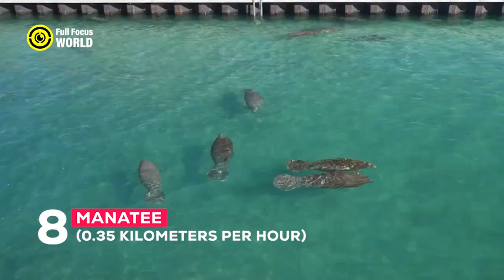10 SLOWEST ANIMALS in the World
In this video, I will introduce the 10 slowest animals in the world. These animals have evolved because they don't need to be fast. Some are crustaceans, some are furry, and some are reptiles. All of them are interesting and cute. Here are the 10 slowest animals in the world:
Sea anemone
Garden snail
Giant tortoise
Spotted python
Two-toed sloth
Gila monster
Three-toed sloth
Manatee
Banana slug
Koala

Welcome to Full Focus World, for the world's top 10 list videos. Whether you are looking for the best music, movies, games, sports, technology, food, travel or more, we have you covered with our informative and entertaining explainer videos. You will also find amazing videos about celebrities, politics, superheroes and other fascinating topics that will keep you hooked. Full Focus World is the best listings channel to satisfy your curiosity and discover the most interesting, shocking, weird, mysterious and unknown facts about the world.